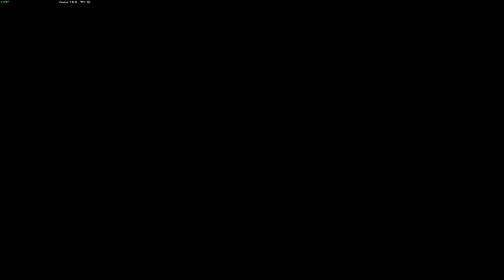Farmers Life Demo | So habt ihr einen Simulator noch nie gesehen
Das Leben eines Bauern ist voller Gestank, Dreck und harter Arbeit. Kaschmir ist ein alter Junggeselle, Bauer und Alkoholiker. Helfen Sie ihm, so lange wie möglich mitten im osteuropäischen Nirgendwo zu überleben.